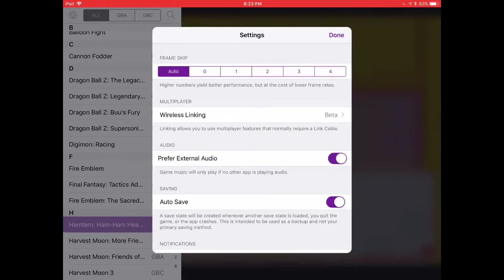HAMTARO: HAM-HAM HEARTBREAK | Past Blasting: Episode 4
My new show displaying some of my favourite games from my childhood! Watch and maybe you will see some of yours too!

It's Hamtaro time! Whee! Yippie! Yeah! Kushi-Kushi! Ticky-Ticky!
Hamtaro! When we work together it's much better! My best friend!
We like sunflower seeds. . .khrrmp khrrmp khrrmp. My Ham-Hams!
If she heads for trouble, we won't let her! Hamtaro! Little Hamsters, Big Adventures! Laura's gone to school, let's go to our Ham-Ham Clubhouse! We can fix their troubles just be quiet as a mouse. Watch out for those cats you know they're smarter than you think,
But if we work together we can make their plans sink! Hamtaro!
Snoozer, Howdy, Penelope, Panda, My best friends! Oxnard, Bijou, Cappy, Maxwell, My Ham-Hams! Dexter, Boss, Pashmina, Jingle
Hamtaro! Little Hamsters, Big Adventures! 'scuse me while I work out, gotta run on my wheel. Hamtaro! Hamtaro's here to help you!
Hamtaro! Hamtaro's team is for you!
Did the song get stuck in your head too . . . my bad.